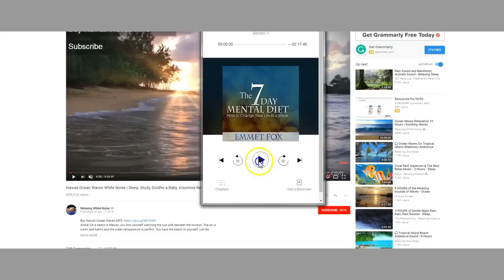THE 7 DAY MENTAL DIET by Emmet Fox, How To Change Your Life in a Week Full Audiobook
Learn all about becoming a YouTube Creator with this Academy that I took - Take a look

Get the audiobook for free when you sign up for AUDIBLE!

THE 7-DAY MENTAL DIET by Emmet Fox, How To Change Your Life in a Week AUDIOBOOK
As Recommended by TonyRobbins - The Habit of Positive Thinking

With much gratitude, Fran

MEDITATIONS & AFFIRMATION: (Great for those on a new path)

FOR MORE AUDIOBOOKS AND MOTIVATIONAL MATERIAL

Thoughts are things and ATTITUDE IS EVERYTHING! Share this with every negative thinker you know!  As a motivational business coach. I help entrepreneurs start and grow businesses.  If you haven't been going in your desired direction, then it's possible your thoughts are keeping you from producing the outcome you say you really want.
Emmet Fox wrote a book 'The 7 Day Mental Diet to help you overcome negativity and that which stops you from enjoying the life you want. If you want, you can read the book or listen to this recording from audible. Either way, I hope it helps.
If you'd like to know more about me, I teach others about

The direction of Thought. If you are in the midst of changing your life, it's imperative that you master that.

This Book is from Audible, Emmet Fox The Seven Day Mental Diet
BUSINESS RESOURCES:
As a business coach, I am often asked to recommend some of my favorite tools to help my clients. I've listed a few below.
TUBEBUDDY - One of the best resources to help build my YouTube Channel. SEO, finding keywords, comparing your videos to others provide all the training and tools to make sure that your videos get the results you want.
CONSTANT CONTACT  - Email Marketing, Social Media management, Website, Shopping cart, Landing Pages, Autoresponders ALL IN ONE PROGRAM!

THE 7-DAY MENTAL DIET by Emmet Fox, How To Change Your Life in a WeekFULL AUDIO BOOK,
00:00 Introduction
00:53 Chapter 1
16:20 End Credits